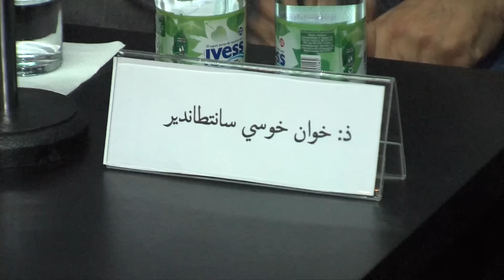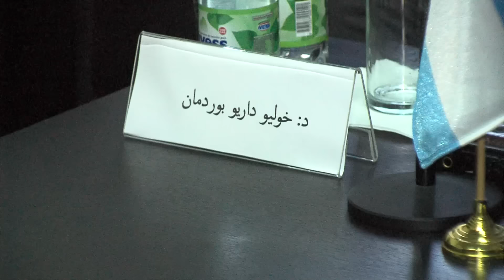‘المغرب مؤهل بشكل جيد لتمثيل المصالح الإفريقية في أمريكا اللاتينية (خبيران أرجنتينيان)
أكد الخبيران الأرجنتينيان خوان خوسي سانتاندير، وخوليو داريو بوردمان، أن المغرب، وبحكم الكثير من العوامل، يبقى البلد المؤهل بشكل جيد لتمثيل المصالح الإفريقية في أمريكا اللاتينية.